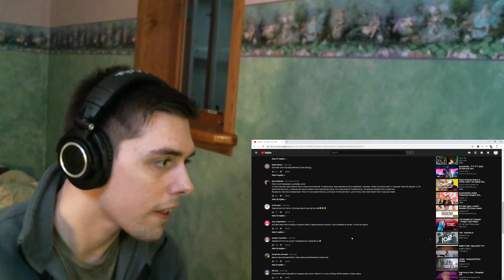Ayanat - Ми улай (Mi Ulai) First Time Reaction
- I WAS INFORMED NOT ALL KAZAKH MUSIC IS QPOP. WHOOPS. My apologies, I won't refer to it that way moving forward! Please correct me whenever I say something wrong, I don't know too much yet! I forget that Pop is just one genre! -

- PLEASE EXCUSE MY SLOW UPLOADS (I hope you enjoy, though!). -

I know not many requested this one, but I've been interested for a while! NOT DISAPPOINTING. NEVER DISAPPOINTING. Sorry for all the OOOOOOOFS. It can't be helped.

Oh my god. Every single girl group i've seen so far has me absolutely whipped. It's unbelievable, what gorgeous girls with SUPERB voices and their dancing... ooooooooof!

Qpop really needs to STOP already... I can't handle how superb EVERYTHING is. I don't even LISTEN to anything else but what you all recommend anymore! ITS TOO DIFFICULT BECAUSE I HAVE TO WAIT TO REACT. Where have I been, i'm such a heretic for not finding Qpop/Kazakhstan music sooner. It's so much better than anything I've heard before. The rest of the world needs to wake up faster.

PLEASE drop the names of these ladies, and PLEASE tell me they're going to have a comeback SOONER THAN LATER. I appreciate every one of you, and i'll continue to try and respond to everybody I can!

Please, toss me to the side of the street and walk on over to their MV instead. TOO DESERVING.